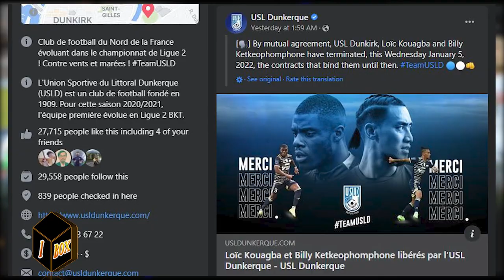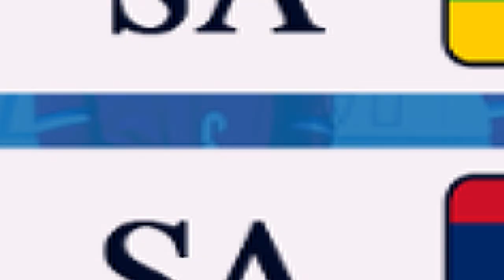U23 laos and billy ketkeophomphone ກຽມເປີດຕົວກັບສະໂມໃນລີກອາຊຽນ ມີລຸ້ນມາຊ້ອມກັບທີມຊາດລາວ ຫຼາຍຂຶ້ນ